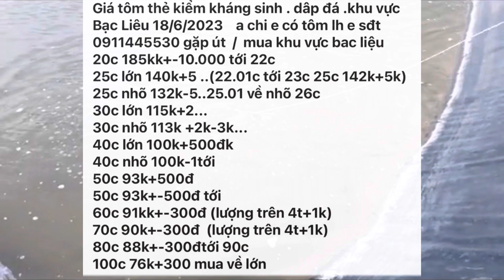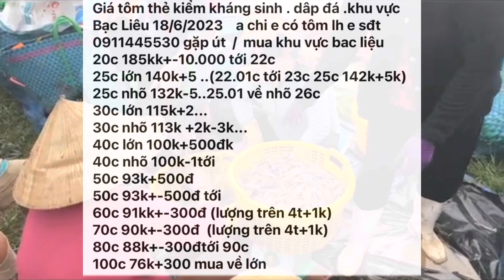Giá Tôm 18/6/2023